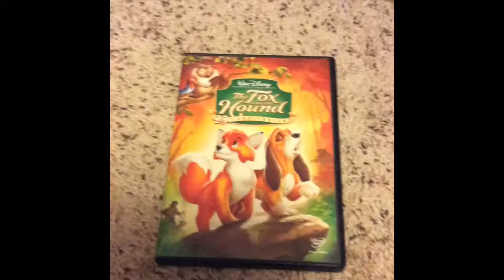DVD I got at st Vincent’s